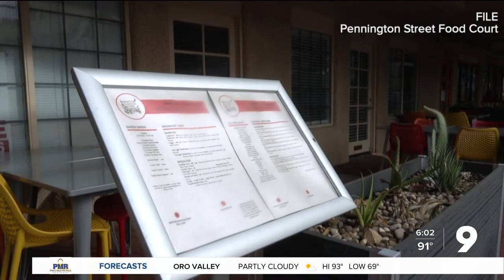Tucson extends 'Streateries' program